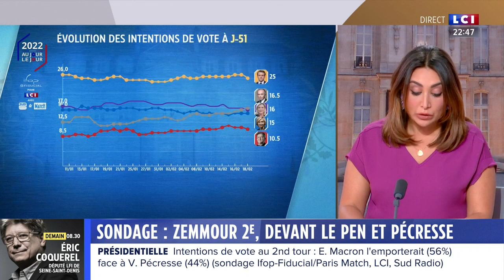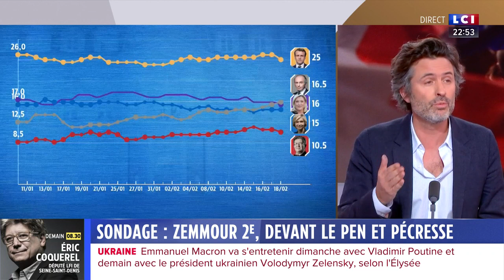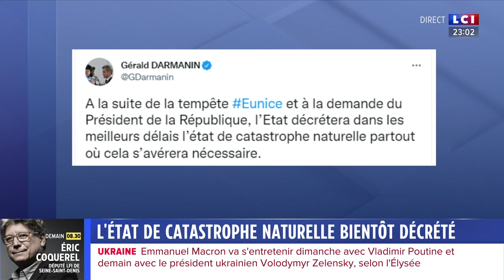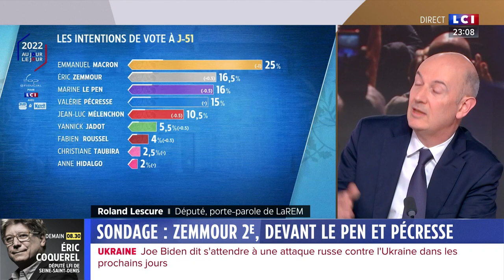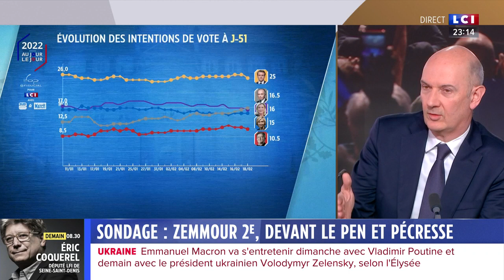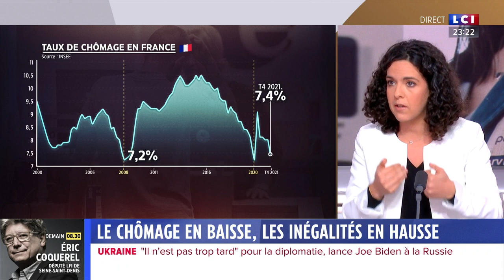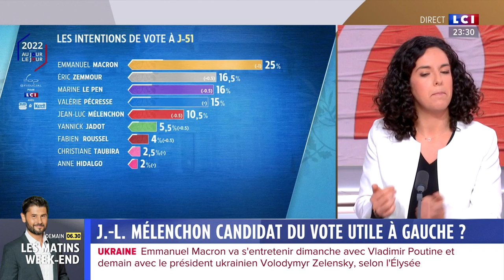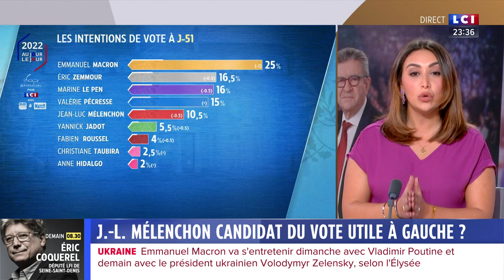Zemmour 2e, devant Le Pen et Pécresse